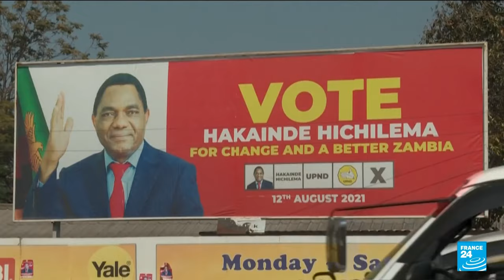Life in Zambia - Capital City of Lusaka, People, Population, Culture, History Music and Lifestyle